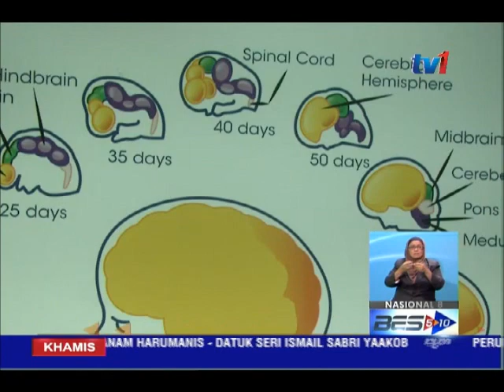NASIONAL 8 PM [14 MEI 2015]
i. Sirip pengimbang kiri rosak...dipercayai punca nahas helikopter.
ii. Prasarana dapat kontrak kendali operasi sistem Metro Mekah.
iii. Ops Warta; hampir 21 ribu pesalah trafik akan diburu.